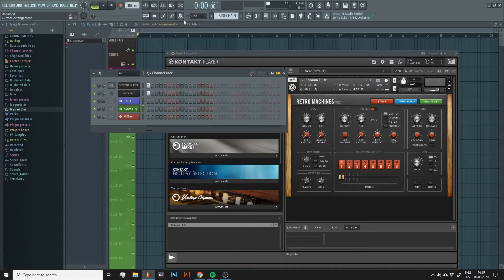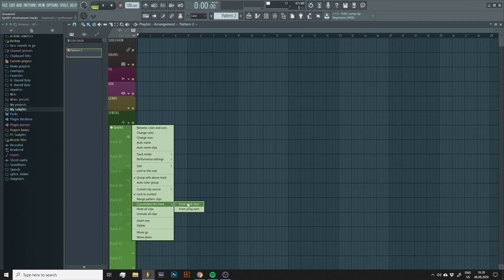FL Studio Organization Tip: Using Data Folders (Quick Tip)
In this video I show you how you can stay more organized and keep your hard drive tidy by using data folders in FL Studio.

✨ FILES ✨